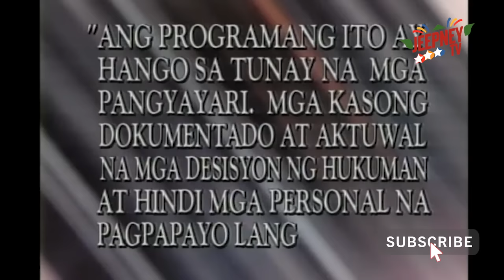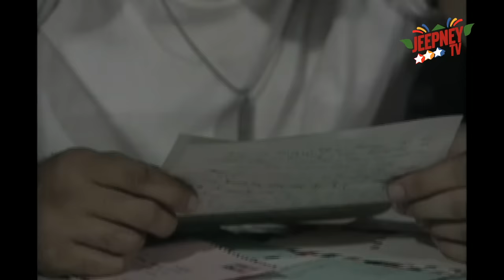Ipaglaban Mo: Huwag mong Kunin ang Lahat sa Akin (Full Episode 52) | Jeepney TV